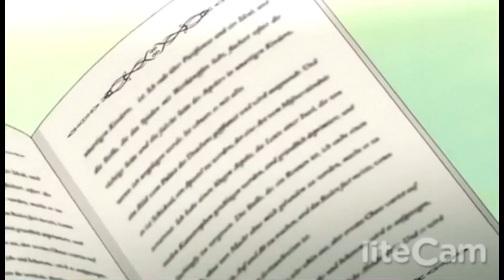Marukaite Chikyuu but when Italy says “Hetalia” it gets faster